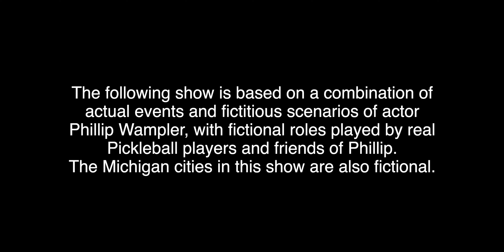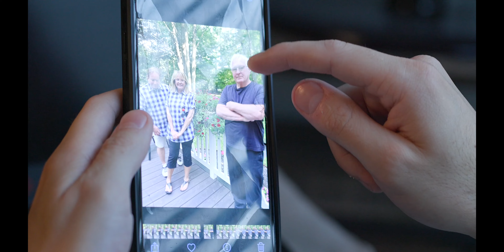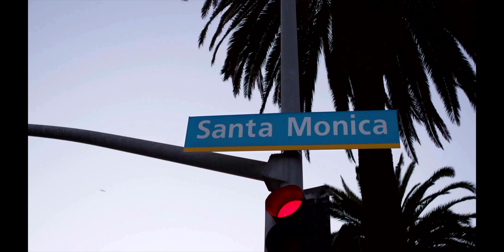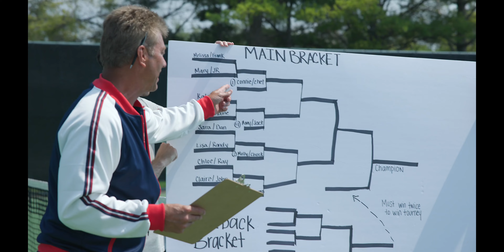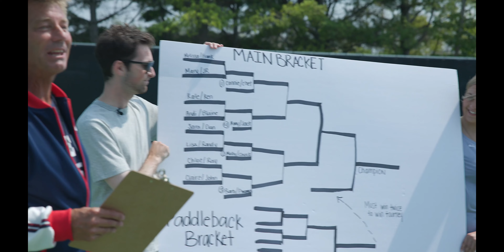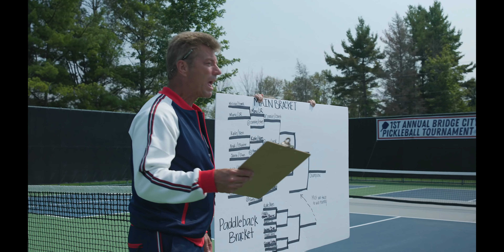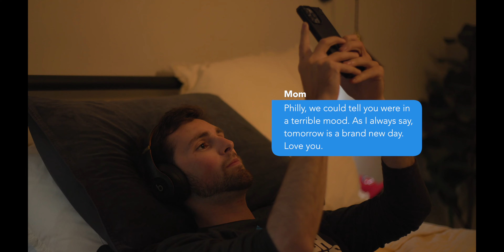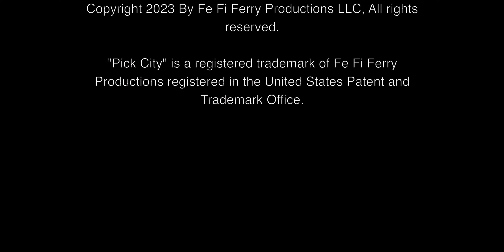Pick City - A Pickleball Comedy (Episodes 1-6)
Per audience request!  Episode's 1-6 now uninterrupted, for your enjoyment!